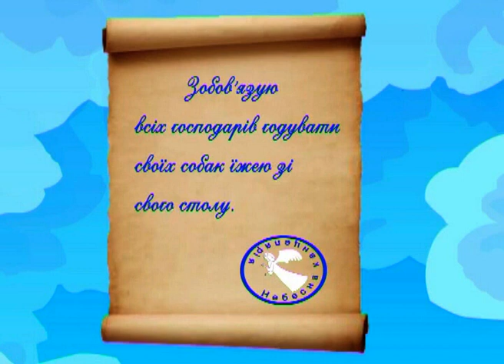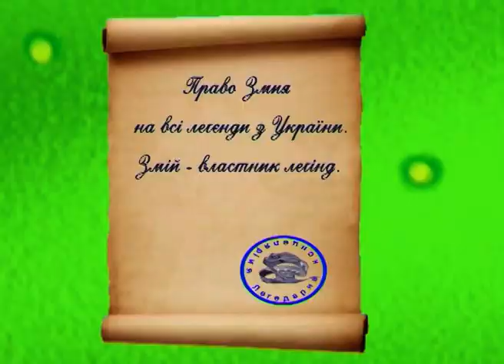Кіт і собака - Легенди України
Усі знають вислів: «Живуть як кіт з собакою». Ось зараз у нашій легенді ми й дізнаємось, чому ж вони так недолюблюють один одного.
Був колись на землі дуже не врожай і собаки голодували. Одного разу, один пес вирішив піти до Бога і пожалітись на свою собачу долю. Звичайно ж, що Бог побачив, що на собаці одні шкіра й кості, тоді дав писульку, що всі господарі мають піклуватись і годувати своїх домашніх улюбленців їжею зі свого столу. Неврожай минув і господар почав годувати тим, що сам їв. Собака жив надворі, тому боявся, щоб папір не промок, тому віддав своєму другові - котові, щоб той тримав цей документ у хаті, у сухому місці, але за це пес мав пригощати кота смачненьким.
Що ж таке могло трапитись, що собака і кіт, стали ворогами навіки? Чим закінчилась наша цікава історія, дивіться серію до кінця, щоб дізнатись. Гарного перегляду!